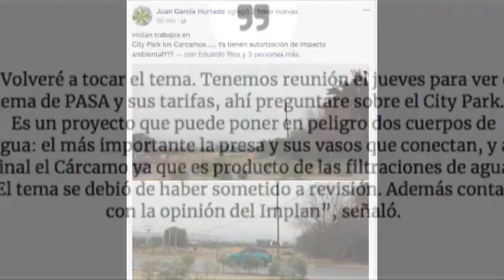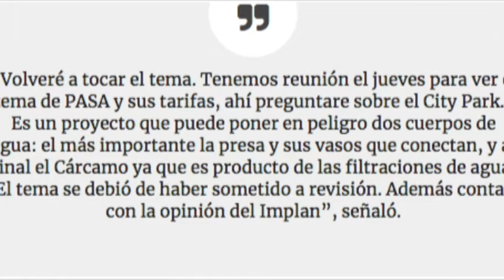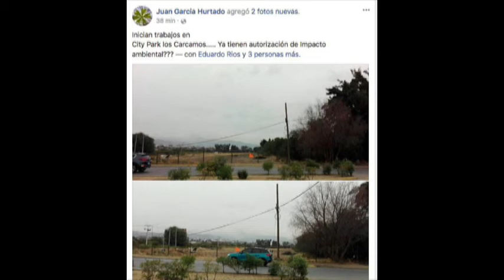Inter de Alfonsina Avila y Crmen Martínez